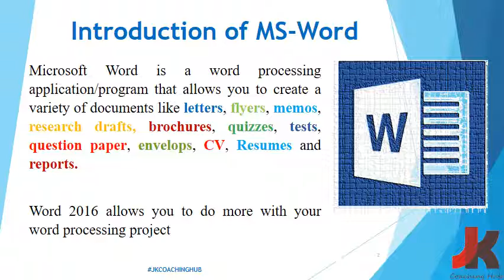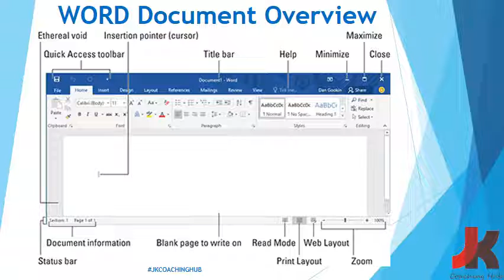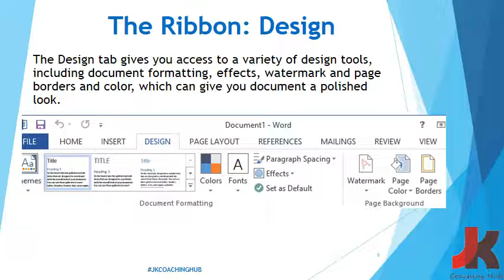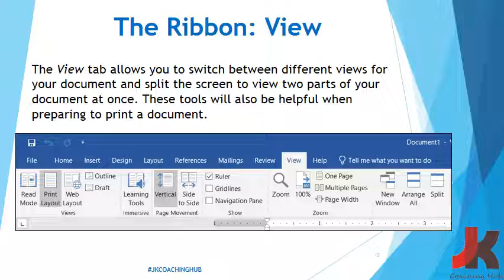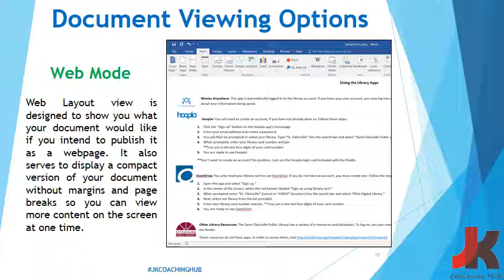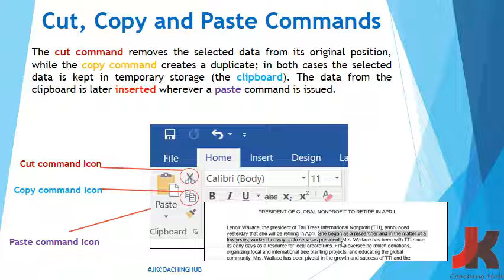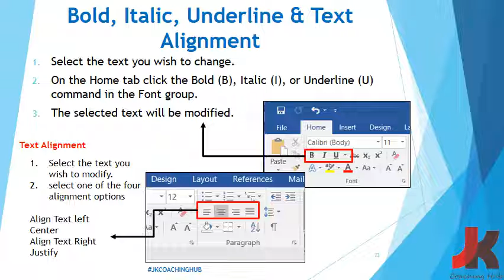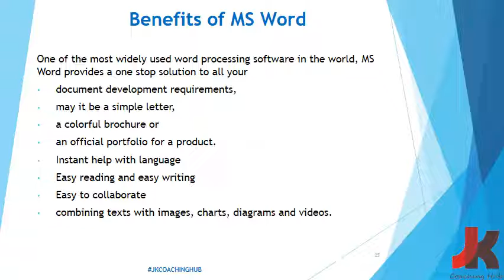Ms Word 2016 Lecture Final 1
Aslamualikum! My name is Jibran Khalid. This channel helps you in learning the 21st Century Skill Set. Here you will find complete lectures on Amazon VA, Dropshipping, FBA Wholesale, FBM Wholesale, Ebay, E-commerce, Freelancing, Quickbooks, Advance Use of Excel, Word & Powerpoint, Facebook Marketing, Affiliate Marketing, Digital Marketing, Content Writing, Spoken English, IELTS and Many More Courses Completely Free.

This channel is best for those who are seeking organized, well compillied and briefly explained lectures on the above mentioned 21st Skill set.